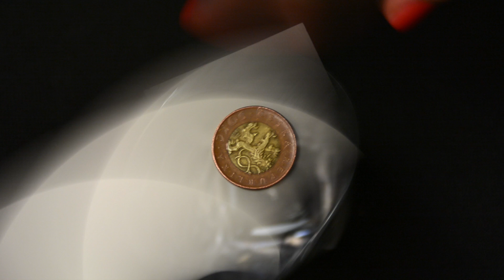Fyzikální pokus: Setrvačnost mince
Na sklenici položíme papír a doprostřed na něj dáme dvacetikorunu. Papírem trhneme a sledujeme, co se stane s mincí. Bude se pohybovat ve směru papíru?